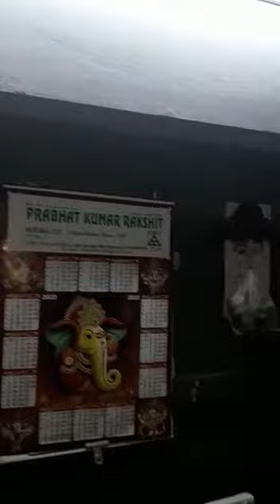Artist Utpal Ghosh